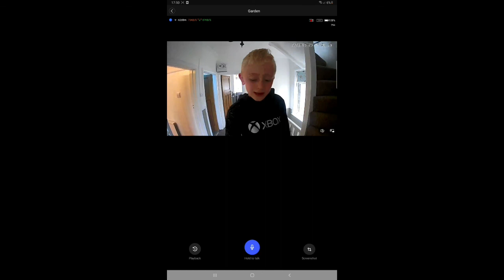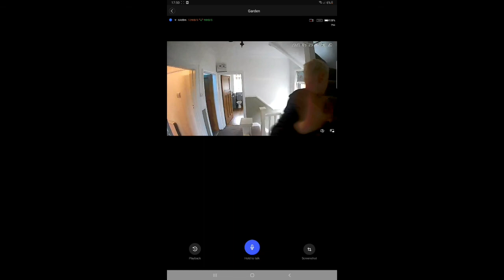it's raining and it's a good video using ring.com